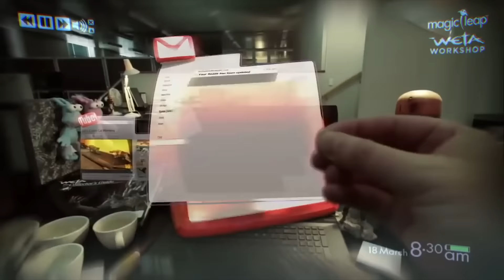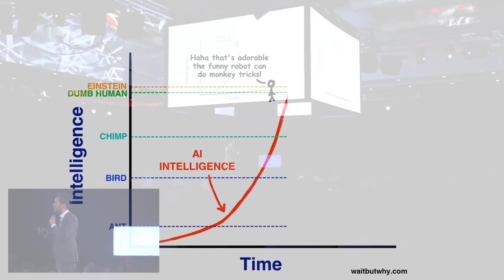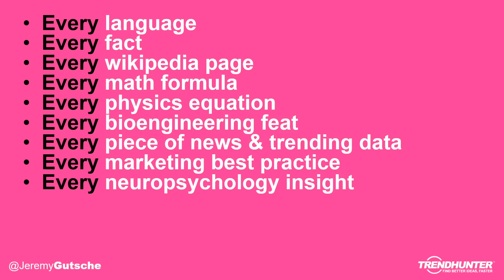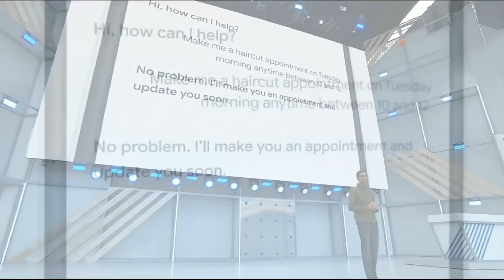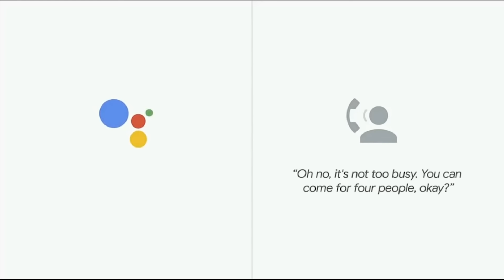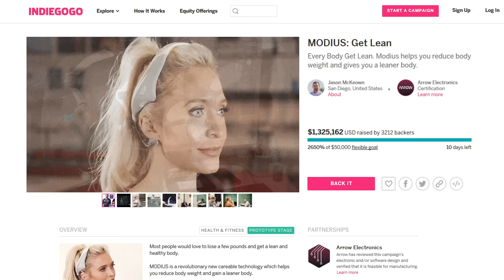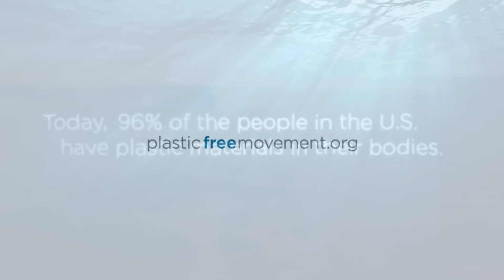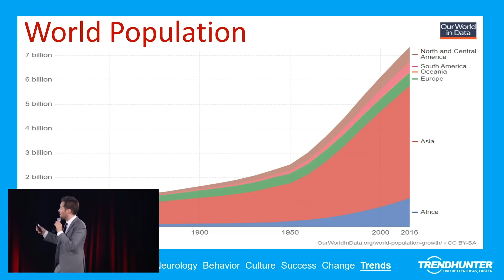AI & THE SUPER FUTURE - AI Keynote Speaker Jeremy Gutsche @ Future Festival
AI keynote speaker & NY Times Bestselling innovation author Jeremy Gutsche dives into artificial intelligence and the AI mechanized future in an AI talk that explores how artificial intelligence trends will change your future, particularly as you combine innovation in AI with robotics, interface, bio enhancement, 3d printing, mind reading, sustainability and thought control.

This AI speech is different than most of Jeremy's innovation keynote speaker videos in that he dives into a lot more detail about a few specific AI-related trends, versus his normal style of storytelling.  Compared to other AI keynote speakers, Jeremy takes a higher level view about how AI impacts a variety of different industries, based Trend Hunter's experience consulting several brands in a wide range of categories. His AI & The Super Future keynote was the final keynote at Future Festival World Summit.

In this AI keynote, Jeremy also shares insight from his company's artificial intelligence transformation.  In short, he talks about some of the lessons learned from launching Trend Hunter AI and learning how to leverage your existing data.

If you are considering an AI project, make sure to contact our team as we can help you see what types of projects your competitors are doing, and help you see what types of AI use cases people are doing in other industries.  In addition to futurist keynotes about AI and our Future Festival, Trend Hunter also runs AI workshops to help you think about the tactics and next steps you might consider when taking on an artificial intelligence project.

To see the full artificial intelligence speech or to see more futurist keynotes in a fast paced ted talk style format, come see our top futurist keynotes at Future Festival! In 2019, we're coming to a dozen cities across the globe.